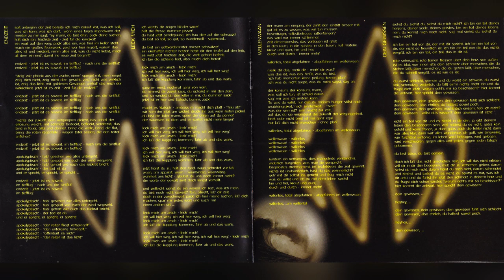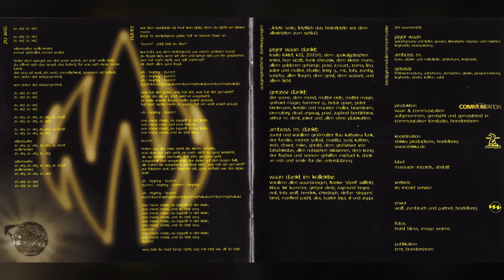WAAN - Bumm (CD, Waansinn Für Alle, 1996)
WAAN
(Mannheim, Germany, 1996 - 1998, Rapcore/Crossover)

WAAN - Waansinn Für Alle (CD, Massacre Rec., 1996)
All Songs Written by WAAN
Recorded, Mixed, Mastered by Gerhard „Gerassi“ Magin at Commusiation Tonstudio, Beindersheim
Cover by Wolf, Zumbruch and Partner, Heidelberg, Germany

WAAN (1996):
Jäger Waan - Lead Vocals, Keyboards
Gerhard „Gerassi“ Magin - Guitar, Keyboards, Backing Vocals
Amboss M. (Hans Mappes) - Bass, Guitar, Keyboards, Backing Vocals